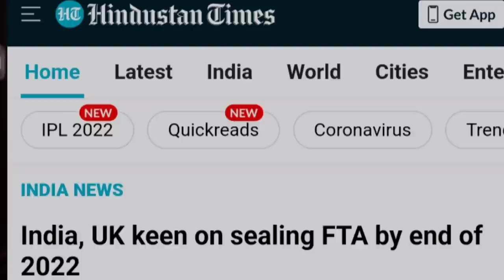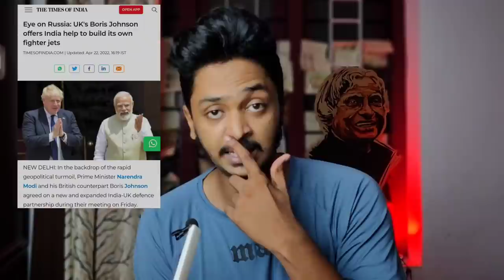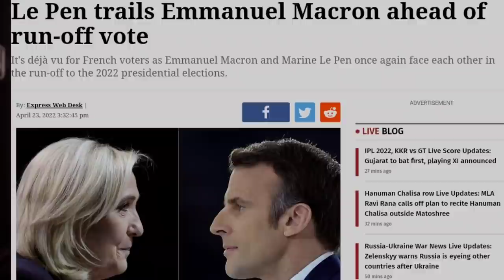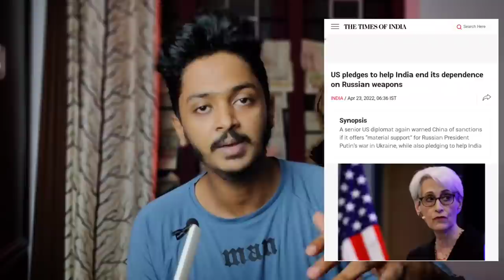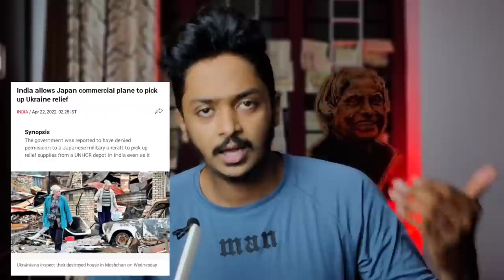India Blocks Japan | US Playing Kashmir Card To Target India | Uk India Big Trade Deal | Sanuf Mohad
In this video we will discuss about the following details in Malayalam

1. US Playing Kashmir Card against India
2. France election and it's significant
3. India uk big trade and defence deal
4. India move against Japan

About the Channel:

This channel is created to  discuss about international politics , defence and various unknown and must know topics  in simple malayalam.